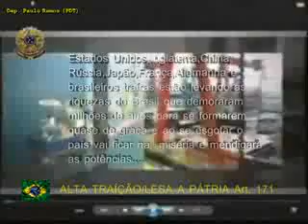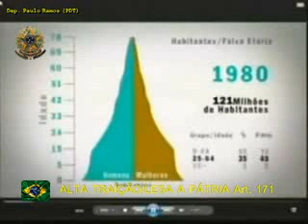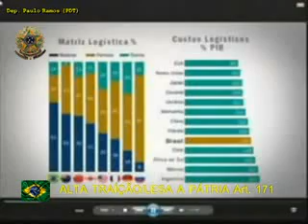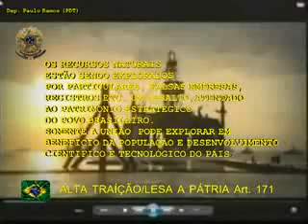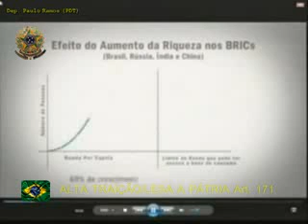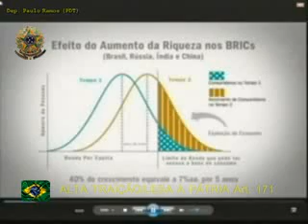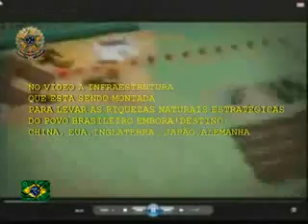EIKE BATISTA - A VERDADEIRA ORIGEM DE SUA FORTUNA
Denúncia apresentada pelo Exm° Dep. Paulo Ramos (PDT-RJ) envolve o próprio governo na sua mais alta esfera administrativa.

A origem do dinheiro do Bilionário Eike Batista - Vem do saqueamento ilicito, do roubo das riquezas minerais estratégicas do país pertecente ao povo brasileiro, e jamais podem ser explorados por uma pessoa ou família em particular. Ex. a cada cidadão, e familias brasileiras que pagam seus impostos diariamente, em que tais riquezas (Petróleo, gás, minérios, água potável, biodiversidade) só podem ser explorados pela União (Estado) que administra os recursos naturais do país e seus beneficios deveriam se converter em moradias, saúde, segurança, educação, ciências e tecnologia, distribuição de renda e não para enriquecer a um só homem e domínio do capital estrangeiro de qualquer nação que seja sobre tais recursos. Isso é crime de (ALTA TRAÍÇÃO E LESA A PÁTRIA) GOVERNOS GESTORES LEILOOU ILEGALMENTE os recursos estratégicos da nação POR TEREM SUAS CAMPANHAS FINANCIADAS (A FAMOSA PROSTITUIÇÃO POLÍTICA) QUE CONFIGURA A TRAÍÇÃO AO POVO. Chega até ao gabinete presidêncial.Certamente a cúpulua do governo brasileiro vem validando o saqueamento dos rucursos naturais do Brasil. Seus bens ilicitos, empresas montadas, propaganda enganosas em tvs, rádios, jornais, revistas mídias em geral, a fim de vender uma boa imagem enganosa nos moldes do Art. 171 visando enganar a toda população brasileira a se formar opinão a seu favor e esconder a verdadeira origem de seus enriquecimentos oriundos do patrimônio natural da população. Devem ser confiscados devidamente comprovados que provem dos minerais do solo brasileiro e recursos do BNDS dinheiro que vem do fundo de amparo ao trabalhador brasileiro (FAT) descontados de cada cidadão brasileiro e distribuidos em prol do bem comum de toda a sociedade brasileira na infraestrutura do país. É uma situação extremamente grave ao País é uma questão de SEGURANÇA NACIONAL acima da corrupção pois a evasão dos recursos naturais e seu esgotamento envolve a SOBERANIA do Brasil e as garantias de que não faltará a população num futuro próximo garantindo a sobrevivência do povo brasileiro.
Em sã consciência 60% para o Brasil de exploração comercial nunca poderia existir! recursos estratégicos não podem ser explorados por terceiros é alta traíção e lesa a pátria.É UM ABSURDO E PIOR DEBAIXO DE NOSSOS NARIZES. NÓS A POPULAÇÃO TEMOS QUE NOS MANIFESTAR ENQUANTO HÁ TEMPO! E JULGAR OS RESPONSÁVEIS DIRETOS POR CRIME DE ALTA TRAÍÇÃO E LESA A PÁTRIA. PRINCIPALMENTE OS REPRESENTANTES DO POVO ELEITOS NO ALTO ESCALÃO DO GOVERNO QUE FORMALIZOU O MAIOR ASSALTO AO PATRIMÕNIO DA NAÇÃO DA HISTÓRIA DO BRASIL EM TODOS OS TEMPOS.

SAIBA MAIS COMO ESTÃO SAQUEANDO NOSSOS RECURSOS MINERAIS NOS LINKS ABAIXO. Deixe seu comentário e seu voto a favor vamos divulgar e garantir o que é nosso de direito.